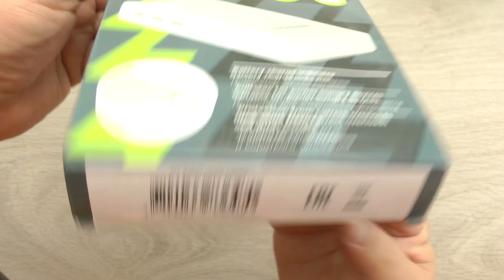Распаковка Defender Lavita 10000 mAh White 83647